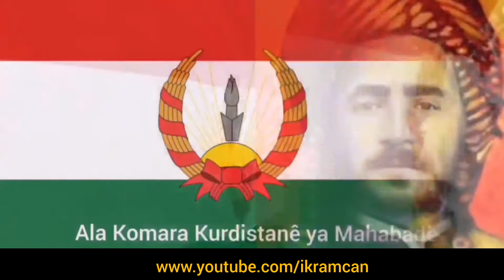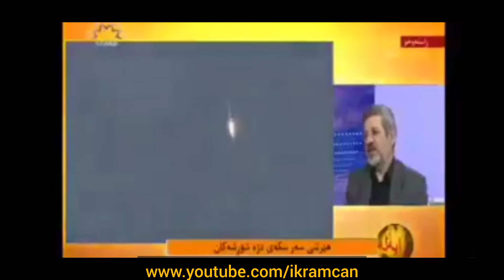FULL KDPI - Em partiyên Rojhilat nas bikin -2 - PDKI حزب دمکرات کردستان ایران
Rewş Hizba Demokrat a Kurdistana Îranê PDKÎ çî ye?
Xeta şoreşger û welatparêz kî temsil dike?
xeta dijber û xîyanetê çawa pêş ket?
Rewşa pêşmerge û kadroyan çi ye?